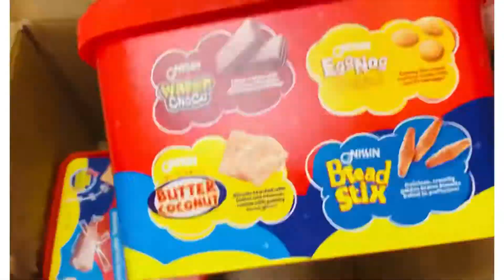Filipino product haul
Hi everyone! I’ve been busy lately (3 weeks to be exact 😅). My family and I are on vacation and been doing roadtrips and pretty busy with our business which is launching soon. So, here’s a short haul video. I’ll get back to uploading and reviewing toys after our launch. Thank you!